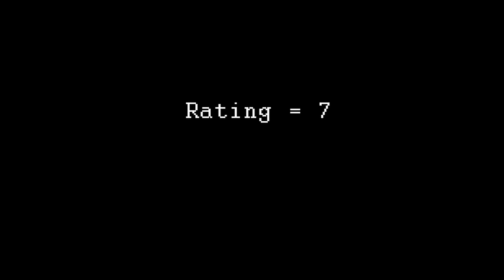Cyber Driver Game-Play And Review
Cyber Driver
Aug 15, 2019
DEVELOPER:
Meng Games
PUBLISHER:
Meng Games